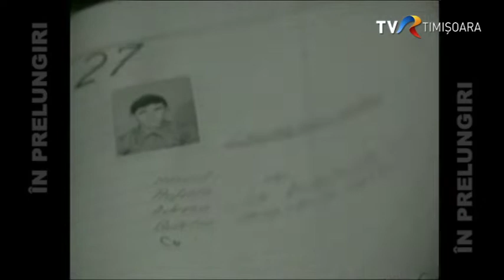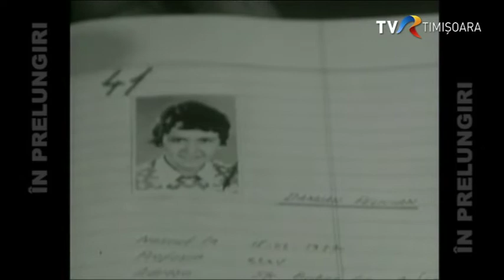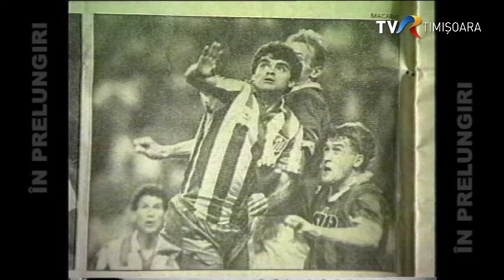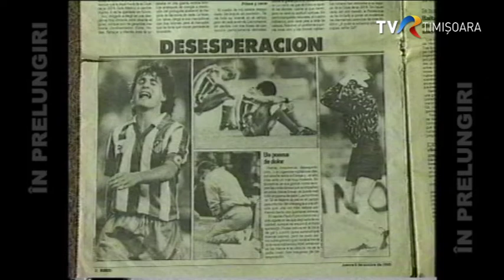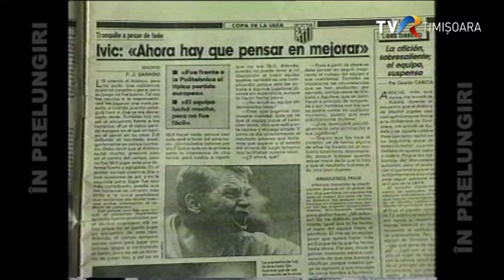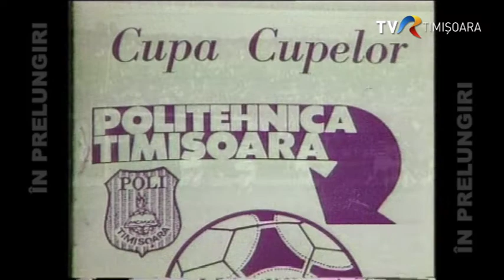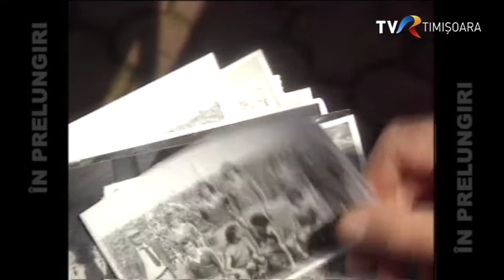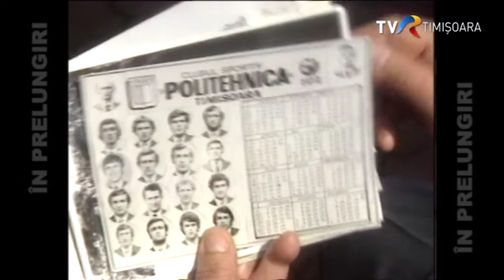Politehnica Timișoara, înființată pe 4 Dec. 1921, intră în anul 100! ÎnPrelungiri @TVRTM​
O ediție specială dedicată aniversării celei mai iubite echipe de fotbal a Banatului, Politehnica Timișoara. Imagini de arhivă inedite, interviuri cu oamenii care au scris in 99 de ani istoria alb-violetă a clubului înființat de matematicianul Traian Lalescu pe 4 Decembrie 1921!
Automatic translation below:
A special edition dedicated to the anniversary of the most loved football team of Banat, Politehnica Timi ișoara. New archive images, interviews with people who wrote in 99 years the white-violet history of the club established by mathematician Traian Lalescu on December 4, 1921!